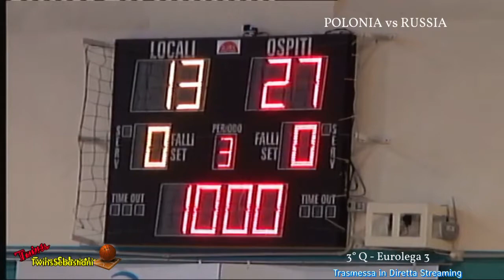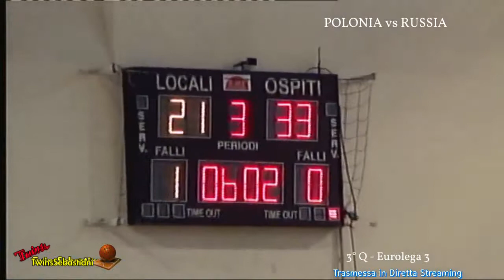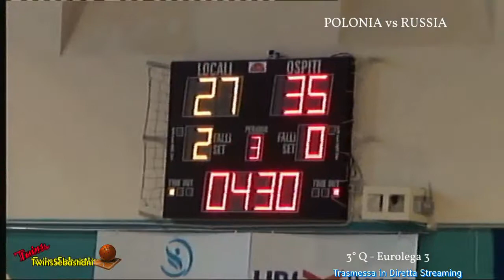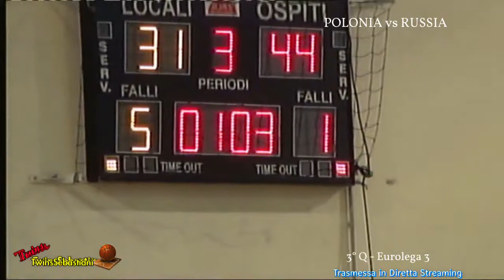3°Q POLONIA vs RUSSIA 09/03/2018 Ore 13,30 EUROLEGA 3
LTRSN LODZ (POL)
vs
KRYLJA BARSA (RUS)

Palazzetto dello Sport “Palaprincipi”
Via Piemonte – P. Potenza (MC)
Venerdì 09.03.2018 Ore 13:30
Punteggio 49/59